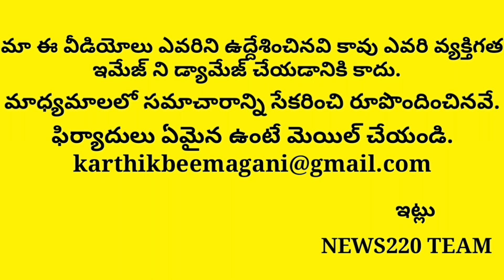Omg! Will Excm Chandrababu Arrest With This Reason,Jagan Amazing Plan | Modi | Ap State | News220